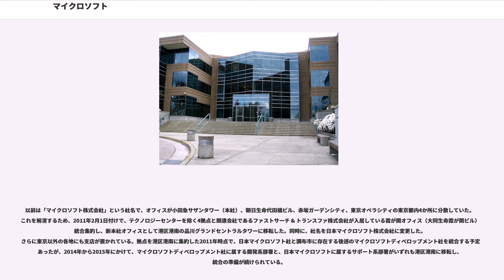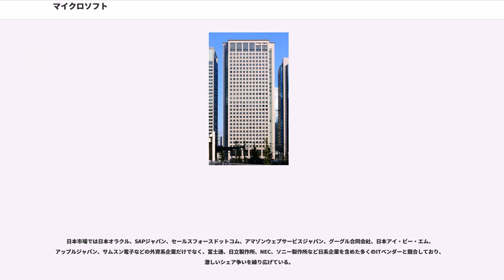マイクロソフト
マイクロソフト（）は、アメリカ合衆国ワシントン州に本社を置く、ソフトウェアを開発・販売する会社である。1975年4月4日にビル・ゲイツとポール・アレンらによって設立された。

当初は世に登場して間もない8ビットのマイクロプロセッサを搭載したコンピュータ「アルテア (Altair)」上で動く、BASICインタプリタの開発・販売で成功を収めた。

当初はネイティブ環境（カセットテープベースでオペレーティングシステムはなくROM-BASICに近い環境のもの）だったが、CP/Mが標準プラットフォームとなると、CP/MベースのMBASICを発表する。グラフィックス機能をつけたGBASIC、16ビット用のGWBASICが登場する。なお、GWのWは16ビットを意味するダブルバイト/ワードだとされている。

ついでIBM PC上のオペレーティングシステムの開発を請け負い、シアトルコンピュータプロダクツの86-DOSの権利を購入し改良、PC DOS（自社ブランドでMS-DOS）を開発。IBM PCとそれら互換機の普及と共にオペレーティングシステムの需要も伸び、現在に至る地固めを確かなものとした。

マイクロソフトはMS-DOSを改良するほかに各機種用のBASICやC言語・FORTRANなどのコンパイラの開発を手がける一方、Altoの見学などMS-DOS上で動作するGUIシステム「Windows」の開発に注力した。

またビジネス向けの表計算ソフトやワープロソフトなどを開発し、先行する他社と「買収か潰すか、どっちか」とまで言われた熾烈な競争を繰り広げ、各方面で賛否を仰ぎながらも多方面のビジネスソフトでシェアを独占するに至った。

黎明期の1970年代後半から1980年代前半には西和彦がビル・ゲイツと意気投合し、マイクロソフトの副社長を務めるなどした。このことはマイクロソフトの日本進出に大きく作用している。アスキーはMSXやAXの共同展開や日本法人設立までの日本代理店（実際は子会社のアスキーマイクロソフト株式会社が担当）を務めるなど、大きな貢献をしていた。しかし1986年にマイクロソフトが100%出資の日本法人（マイクロソフト株式会社）をアスキーから古川享や成毛眞ら一部の社員が独立する形で設立したため、提携を解消した。

OSに関しては、MS-DOSの後継として、IBMと共同でOS/2の開発を行いつつも、独自に後のWindowsにつながるOSの開発も行っていた。その後、IBMと袂を分かち、IBMがOS/2をマイクロソフトがWindowsを開発することとなった。Windowsは当初はMS-DOS上で動くものであったが、1995年に、WindowsとMS-DOSを一体化し、GUIを改良したWindows 95を発売した。これと並行して、
デヴィッド・カトラー率いるDECの開発チームを移籍させるなどしてWindows NTを開発した。

その後もWindowsの改良を進め何度もマイナーチェンジを繰り返した他、インターネット経由やCD-ROMなどで大量のモジュールを配布している。Windows NTによりサーバ市場への進出も果たした。2001年にはWindows XPの発売によりMS-DOS系のWindowsをWindows NT系に統合した。

また2000年代に入ると、障害者のアクセシビリティへの配慮を『企業の社会的責任』だと位置づけ、各国でマイクロソフト支援技術ベンダプログラムを展開した。

また、ゲーム機としてXboxを2001年に発売し、2005年12月にはXbox 360、2013年11月にはXbox Oneを発売した。

従来とは違った分野での活躍として、フォーミュラ1への製品供給があげられる。マクラーレン・エレクトロニック・システムズと共同で、エンジンコントロールユニットを供給している。

2011年10月17日、どんな場所でもタッチスクリーンに変えてしまう新技術「OmniTouch」を公開した。同技術はマルチタッチに対応。手のひら、腕、壁、ノート、机などをタッチスクリーンとして活用することを目指している。

2013年9月3日、ノキアとノキアの携帯電話部門を54.4億ユーロ(約7130億円)で買収する事に合意した、と発表。買収手続きの完了は、2014年第一四半期の予定。

2014年4月25日、ノキアのモバイル事業について買収完了を発表。

2015年5月1...